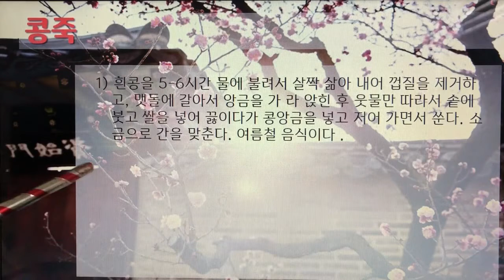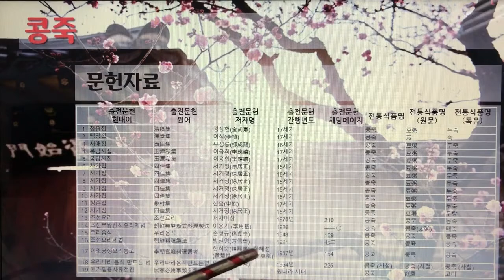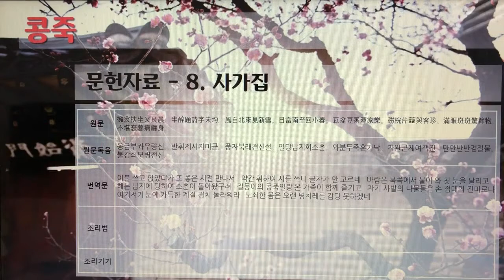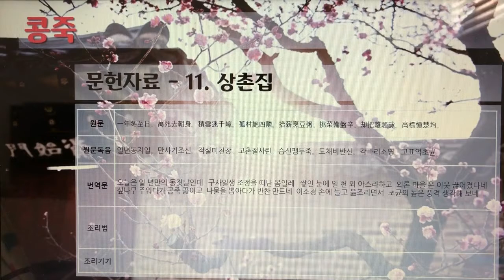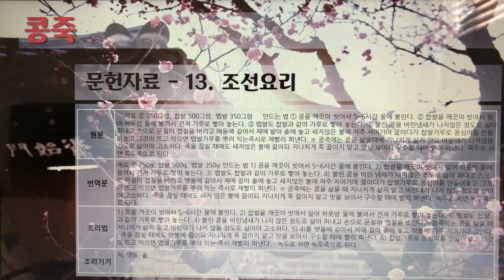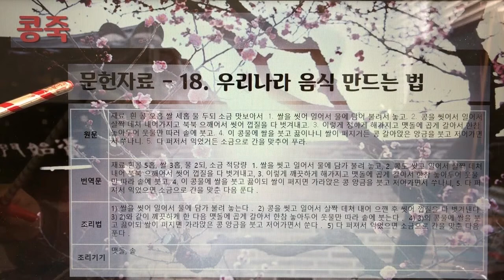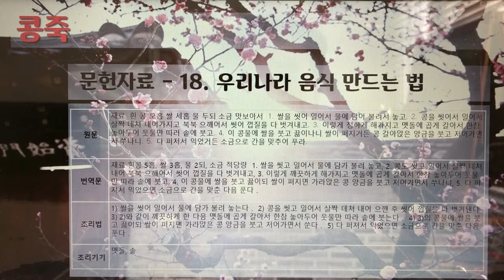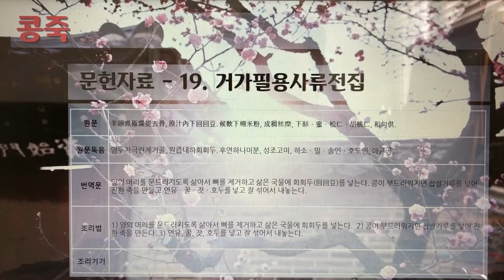[촬영] 한국의 전통죽(Korea Traditional Porridge) - 222. 콩죽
1개 레시피를 1개 영상으로 만들었습니다.